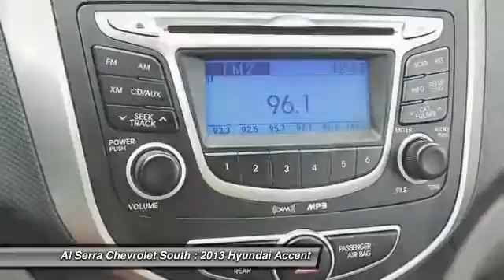2013 Hyundai Accent Colorado Springs, Denver, Castle Rock 23635GM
2013 Hyundai Accent GLS

230 N. Academy Blvd

Gray w/Cloth Seat Trim, CLEAN CARFAX!!, MULTIPOINT INSPECTION COMPLETED, and ONE OWNER. Crystal-clear visibility. Stop clicking the mouse because this beautiful 2013 Hyundai Accent is the gas-saving car you've been hunting for. Cute Vehicle need a good home. Very well mannered and rarely requires feeding! :) The vehicle is being sold with a 60 day unlimited mileage mechanical and electrical warranty. We will review the technician s vehicle inspection report with you. Our objective is to supply you our valued customer with a fully transparent buying experience.